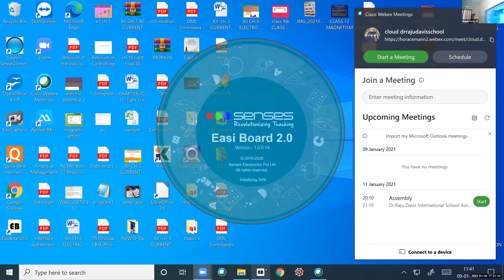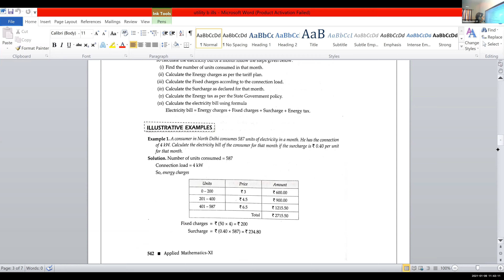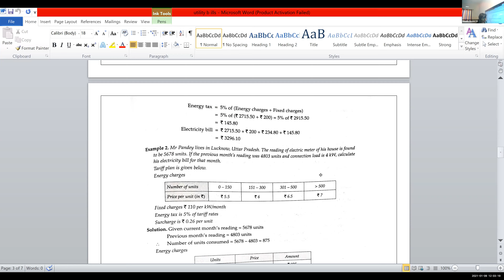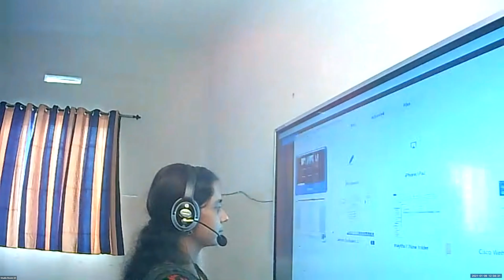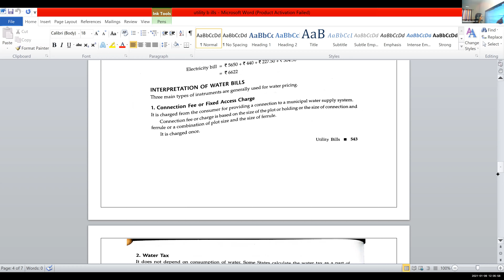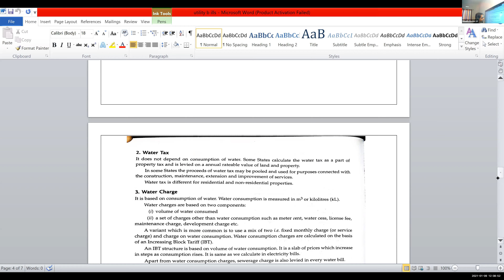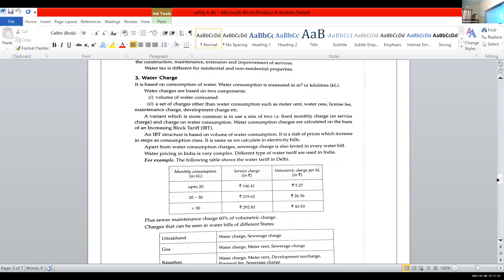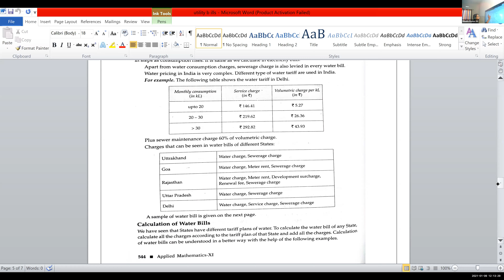Dr.Raju Davis International School | CLAASS 11 APPLIED MATHS PART2 | 09-01-2021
CLASS 11 APPLIED MATHS PART2 UTILITY BILLS